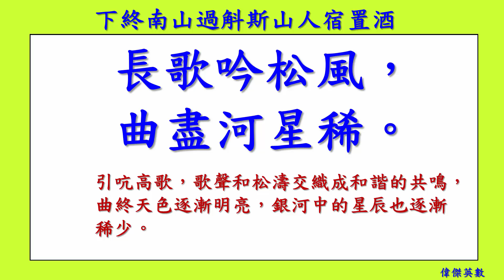下終南山過斛斯山人宿置酒 - 李白 唐詩三百首 (Tang poetry appreciation) 五言古詩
唐詩欣賞 下終南山過斛斯山人宿置酒 - 李白 (Tang poetry  五言古詩appreciation)

此詩以田家、飲酒為題材，很受陶潛田園詩的影響。然陶詩顯得平淡恬靜，既不首意染色，口氣也極和緩。如"曖曖遠人村，依依墟裡煙"、"采菊東籬下，悠然見 南山"等等。而李詩卻著意渲染。細吟"綠竹入幽徑，青蘿拂行衣。歡言得所憩，美酒聊共揮",就會覺得色彩鮮明，神情飛揚。

中文原文﹕

暮從碧山下，山月隨人歸；
卻顧所來徑，蒼蒼橫翠微。
相攜及田家，童稚開荊扉；
綠竹入幽徑，青蘿拂行衣。
歡言得所憩，美酒聊共揮；
長歌吟松風，曲盡河星稀。
我醉君復樂，陶然共忘機。

英文翻譯 / English Translation﹕ by Betty Tseng

I made my descent from the Zhongnan Mountains that twilight had tainted blue,
The mountain moon followed me down as it rose high.
I looked back on the path taken,
Only to see belts of viridian traverse the hillside.

On my way I encountered a mountaineer and followed him home,
Where children came to open a gate made of twigs intertwined.
I passed the threshold to find a secluded path behind green bamboos,
As we walked along, our clothes brushed pass various vines.

Inside the lodge pleasant conversations abounded and I had a resting place for the night,
Accompanies by good wine, we were chatty all the while.
We got on to sing folk songs like Wind in the Pines,
By the time we had finished singing, many heavenly stars have retired.

I was drunk in merriment and in high spirit my company was,
In such ambience of joy, the world of concerns and politics was out of mind.